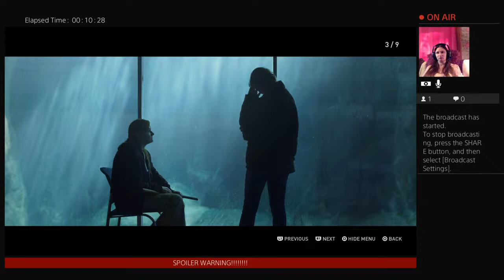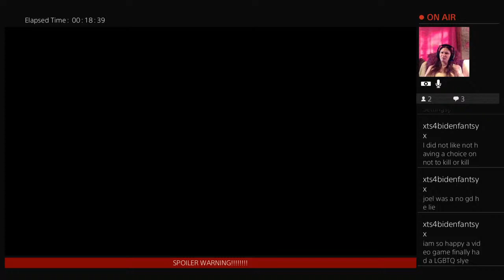The Last of Us 2 - An Honest Review + Extras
A quick review while checking out the extras in the game.